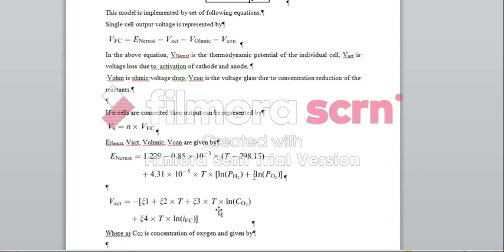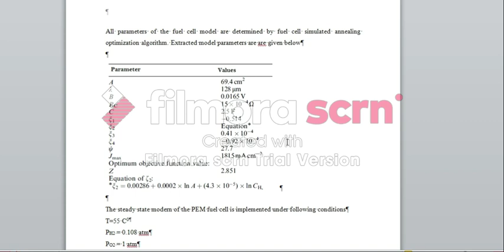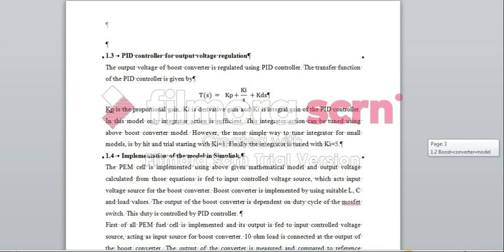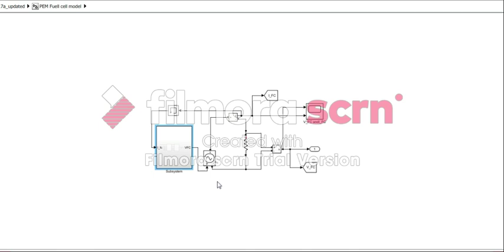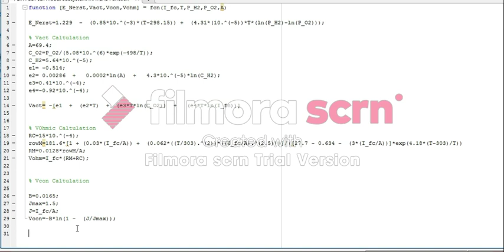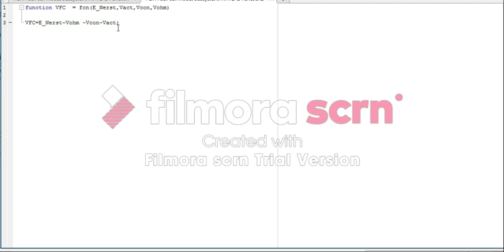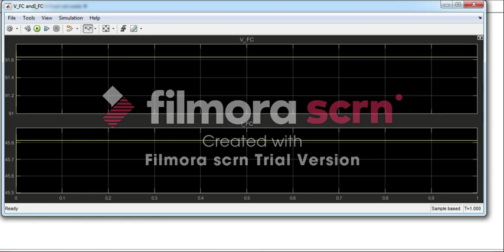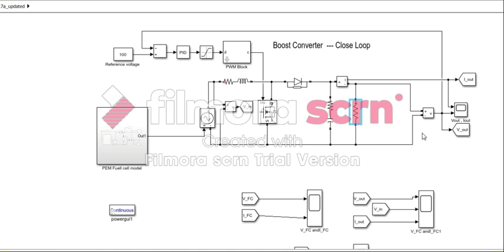Fuell Cell Modellling and simulation in Simulink.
PEM Fuell cell simulation in MATLAB.

Fuel cell model along with cloose loop boost controller. Complete working model in Matlab.
The cost of this model along with description file is 15 USD.
I have also implemented Solid oxide fuell cell paper available (will upload it soon)